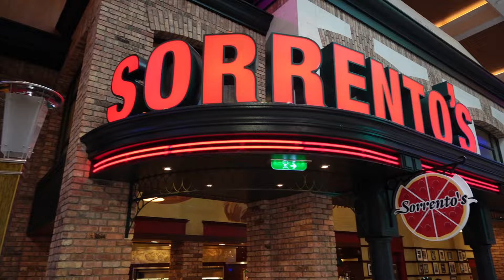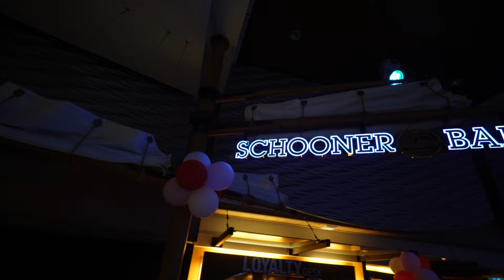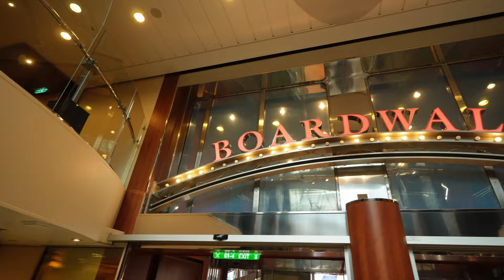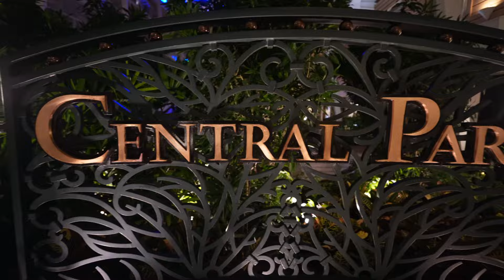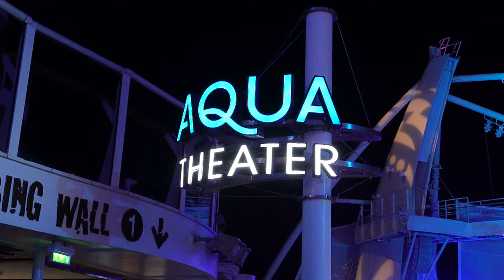Allure of the Seas 2024 Walkthrough and Review (ONE OF ROYAL'S BIGGEST SHIP)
Come join us and see for yourself one of Royal Caribbeans biggest cruise ships. Let's see how it stands up in 2024 and all the things you can enjoy in Allure of the Seas. We will visit the Bahamas and explore the ship entirely.